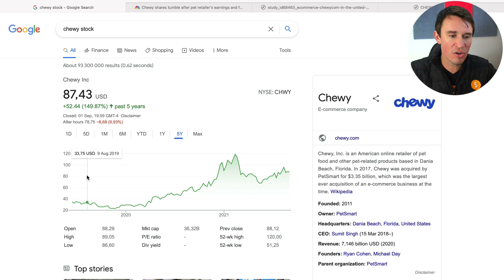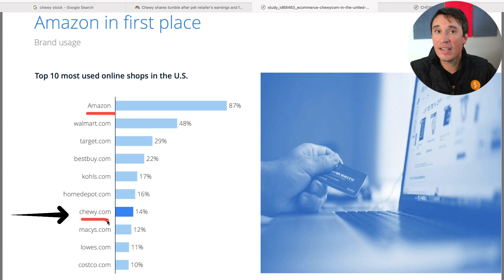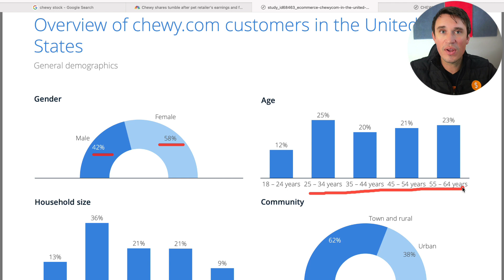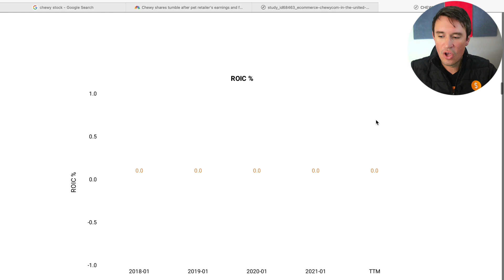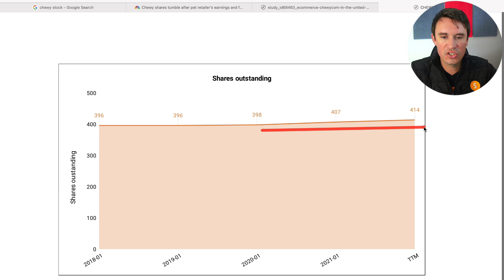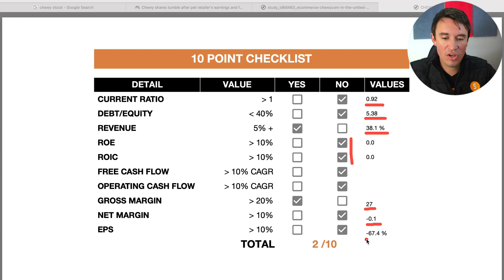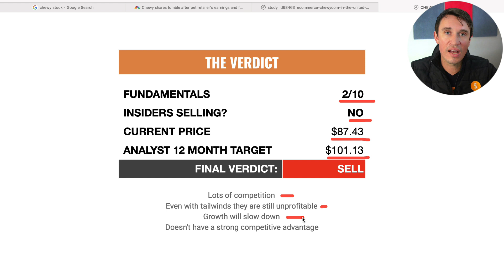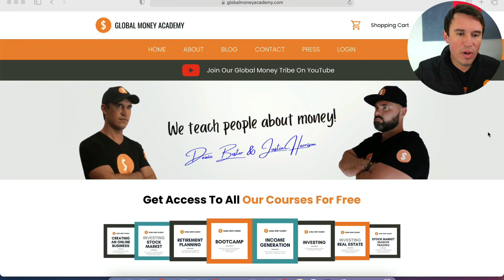Chewy Stock Analysis And Forecast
Chewy Stock